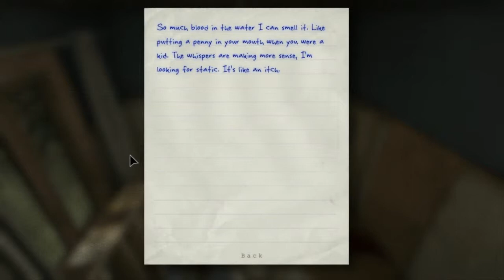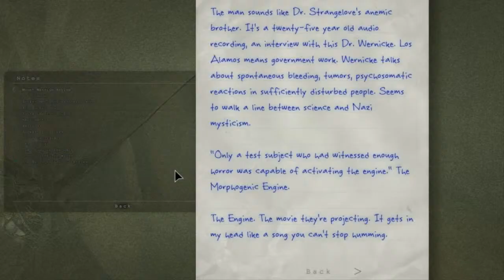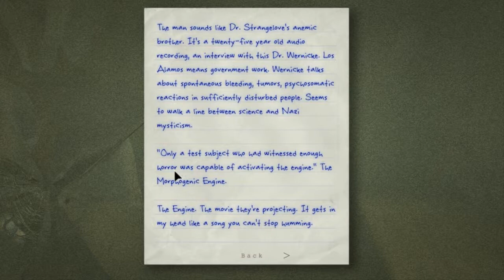Outlast #9 "Pal się !"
Wejdź również na Facebooka :)

muzyka:Elvenking-Rouse Your Dream